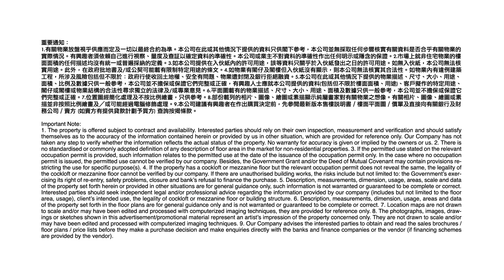2019年11月工商舖市況速遞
只需要短短30秒嘅時間，就可以睇晒11月份工商舖市場嘅租售成交數字📈同金額💰，立即去片就可以掌握晒成個市場走勢啦！工商
👍🏻記得讚好Like同追蹤搶先看Follow「中原工商舖」專頁，緊貼最新既搵樓資訊喇。最後，認同請分享！